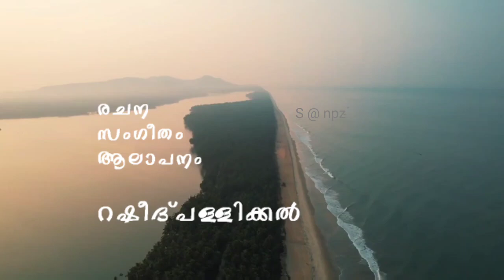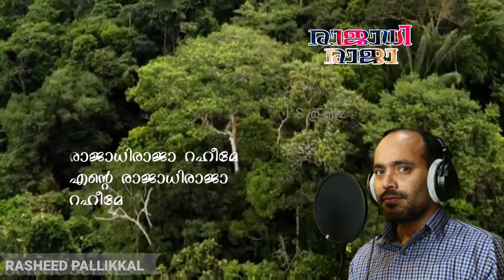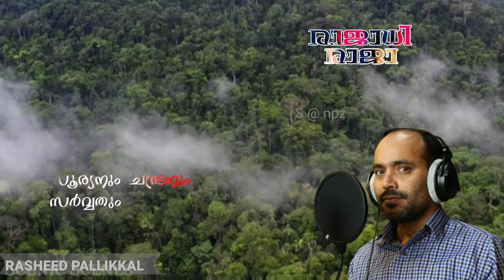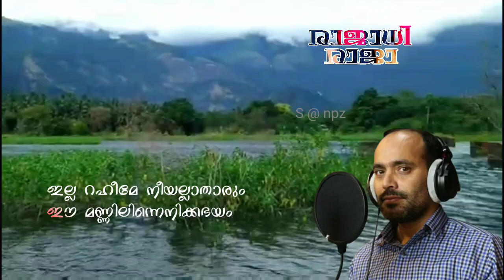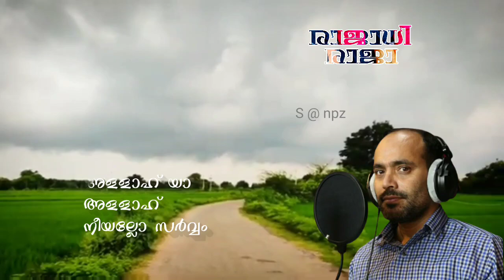രാജാധി രാജ| റഷീദ് പള്ളിക്കൽ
ഈ പാട്ട് കേട്ടാൽ പ്രാർത്ഥിക്കാതിരിക്കാൻ കഴിയില്ല |

lyrics,music, Singer :Rasheed Pallikkal
Orchestration:Suhail Ottappalam
Siena Studio, Sharja
Sound Engineer :Ratheesh Roy.